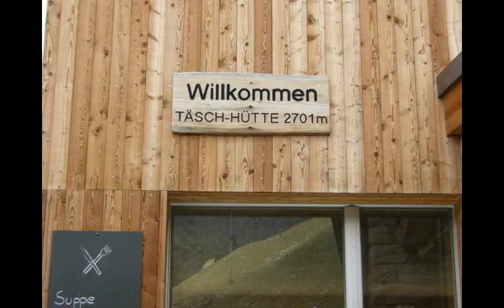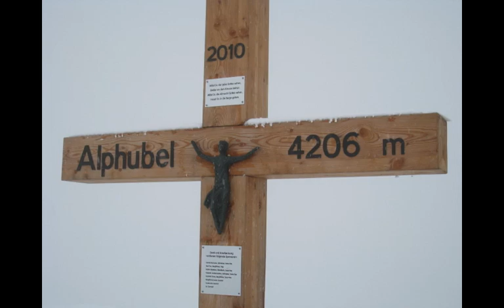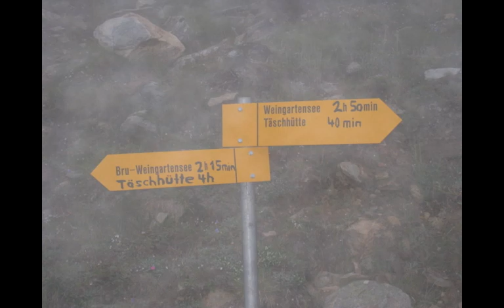The Farman-Farmaian Conquest of The Monte Rosa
August 2010 - Dodi M., Ardavan FF, Sudi M., & Ab FF.